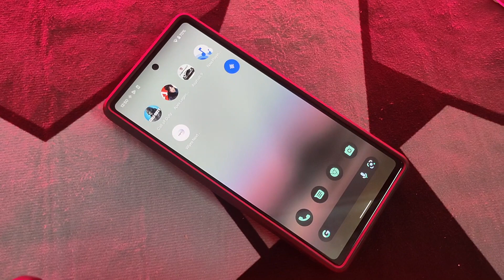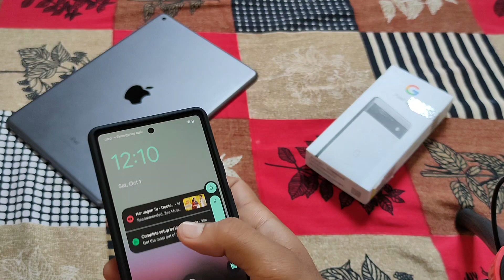cover lena hai watch this☀️ PIXEL 6A best cover review 🔥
Spigen pixel 6a back cover a